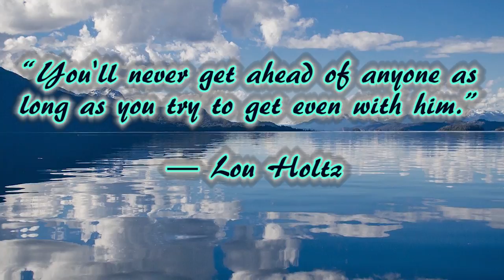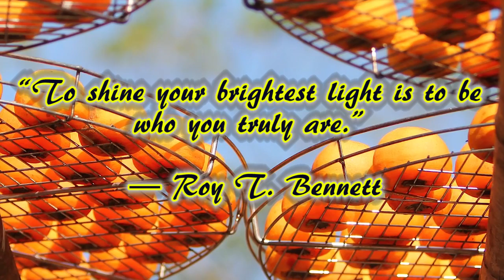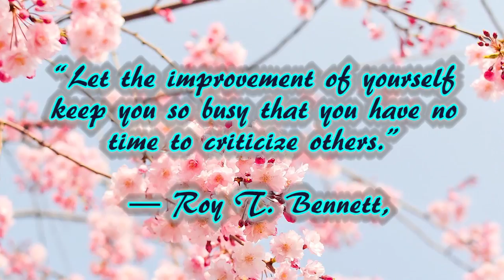Inspirational Quotes, and Relaxation music for stress relief and healing #53